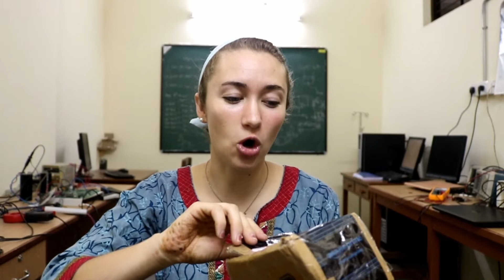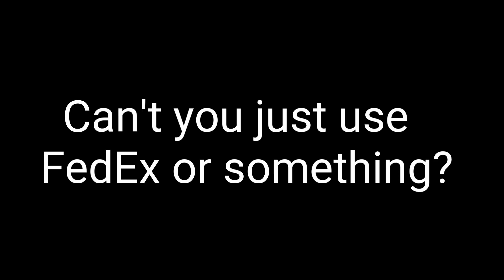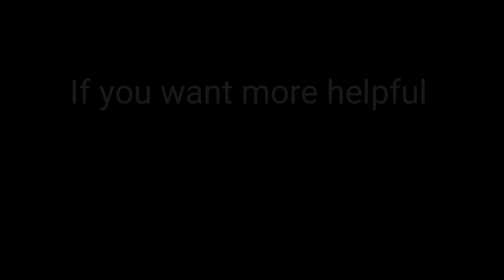E12 Fulbright in India: Going Postal!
I talk through the idiosyncrasies of the Indian Postal system.